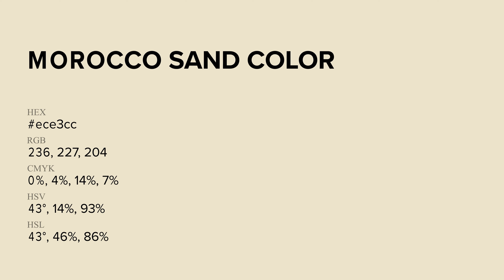Morocco Sand color ece3cc hex Cool Yellow color ece3cc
What color is Morocco Sand ? ece3cc hex, Cool Yellow color ece3cc

Hex ece3cc Color Code is also known as Morocco Sand color

Hex ece3cc Color code in RGB color code model is created after adding 92.55% red color, 89.02% green color and 80% blue color.
Hex ece3cc Color code in CMYK color (process color) code model is generated after subtraction of 0% cyan, 04% magenta, 14% yellow, 07% black.